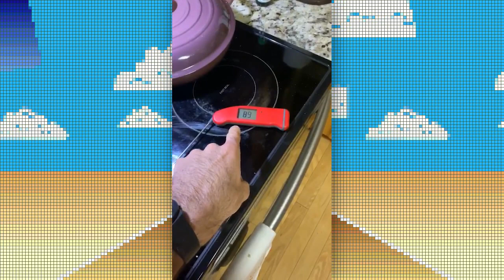Bernard Pollard talks racing and Pro Football | The Kyle Long Show Episode 4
On this week’s Episode of the Kyle Long Show former NFL standout and new NASCAR fan Bernard Pollard joins to talk about his time enjoying what NASCAR has to offer.

Play every weekend!